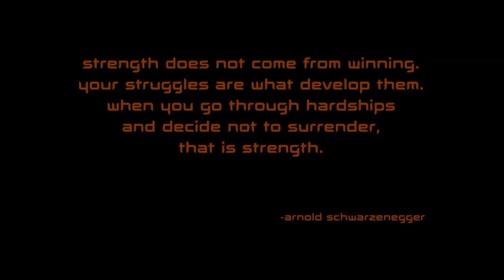GKND Leaked Footage 2 (FANMADE)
Featuring music from the show.